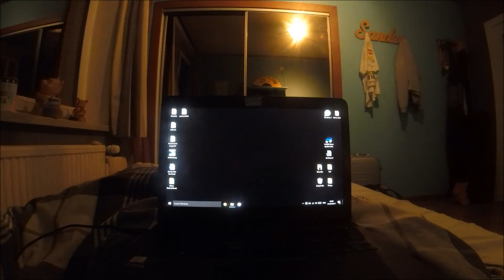Malta [2017]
Looking back at my second ever solo trip. Going to Malta was a rash decision, but I'm glad I took it. I've done some things I had never done before and had some awesome experiences.

Every clip in this video was filmed with my GoPro Hero 5 Session